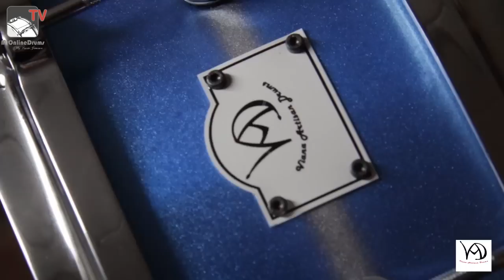Mr Online Drums TV by Lucas Jiménez. Cap. 12 Diciembre 2014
Ultimo programa del 2014, 12 programas completan esta temporada de un año. En esta ocasión, tenemos un especial por navidad con tres entrevistas, Jose Mena, Nacho Flores y Gustavo Segura. Nos trasladamos a Mallorca para un especial con Jose Bruno y Lucas Jiménez. las secciones estrella, El groove del mes y Laboratorio y técnica.